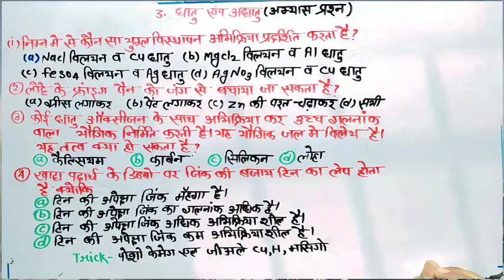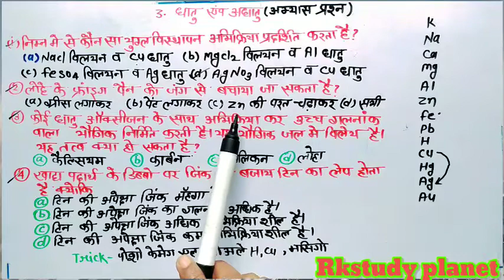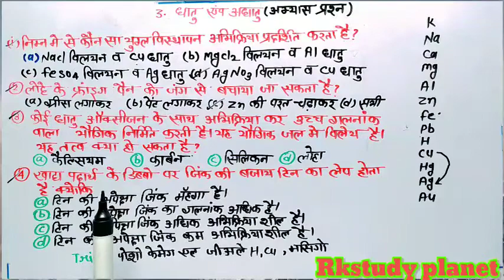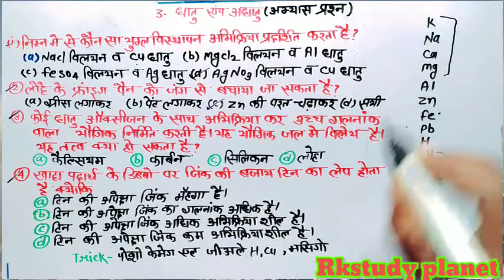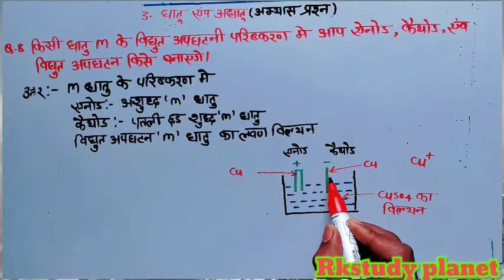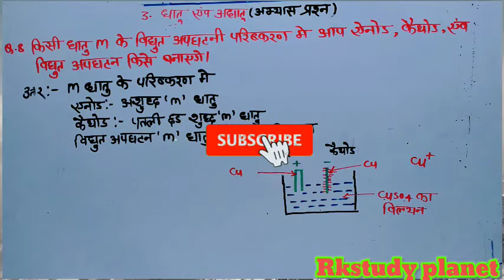Rkstudy_planet धातु-एवं अधातु-class10th NCERT । अभ्यास के प्रश्न।पार्ट-11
धातु एवं अधातु। class 10th NCERT रसायन विज्ञान। पार्ट :-11थ
जय हिंद इस वीडियो में हम लोग क्लास 10th एनसीईआरटी विज्ञान का तीसरा अध्याय धातु एवं अधातु पड़ेंगे। या वीडियो इस अध्याय का 11th वीडियो है।
धातु एवं अधातु के अभ्यास के प्रश्न

metal_and_nonmetal_question_answer! question_answer_related_to_NCERT_book metal_and_nonmetal